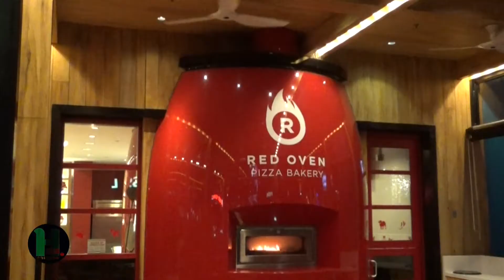Red Oven Pizza Bakery | Universal Citywalk | Orlando Florida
Bored? Want More Orlando Videos?